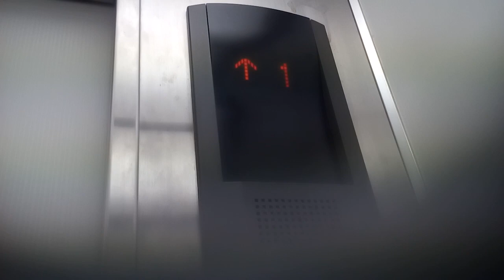三菱エレベーター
徳島市付近某ビルにあります。更新前は後期エレペットでした。機種はエレパックです。
メーカー:三菱
設置年:1980年前後
リニューアル年:2000年
定員:9名
積載:600kg
キャンセル機能:なし
アナウンス:あり (気配りアナウンスのみ)
戸閉ブザー:あり (電子音チャイム)
到着ベル音:なし
ボタン確認音:なし
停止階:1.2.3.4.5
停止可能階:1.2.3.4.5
撮影:NEC LAVIETabE PC-TE508BA (2020年10月11日撮影)